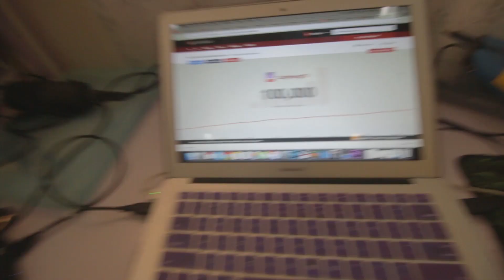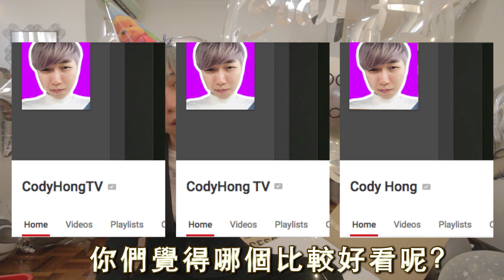終於10萬訂閱了！有些話想對你們說...（開放Q&A環節！）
終於10萬訂閱了！！！... 10萬訂閱真的得來不易！謝謝大家！

終於10萬訂閱了！！！... 10萬訂閱真的得來不易... 這一路走來，很感謝大家的陪伴！！真的，真的很感謝大家！很感謝每一位按下訂閱按鈕的你們！你們的每一個讚，每一個分享，都是我繼續拍影片最大的動力！！真的很謝謝每一位肯花時間看我影片的你們，扣子們！！真的，沒有你們... 就沒有今天的我。那麼，10萬訂閱了，當然就是到開放Q&A的時間啦！其實這個影片除了想要感謝你們以外，再來就是要告訴你們，我又是時候做Q&A了！所以，現在正式開放Q&A環節！趕快留言吧！！！下個Q&A影片，我會辦抽獎活動來給扣子們回饋喔！Giveaway就在下一個影片！你還在等什麼？趕快留言吧！！

【關於Cody】
Hello 你好！我叫CODY, 是一個身體很瘦，夢想卻很大的馬來西亞男生。今年22歲，
熱愛拍片，喜歡透過鏡頭把各種各樣的故事和歡樂帶給大家，希望大家會喜歡我的影片！
台灣和香港的朋友們，請多多指教！！！

影片關鍵字：
10萬訂閱／訂閱人數／CodyHongTV／Cody Hong／可愛的Cody／扣迪